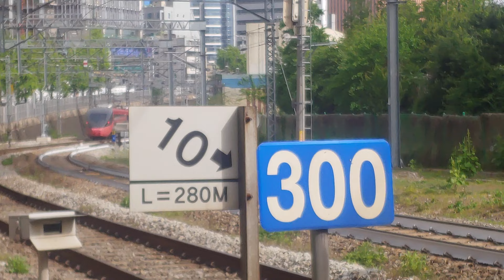화물열차,itx새마을 열차 서소문건널목 통과